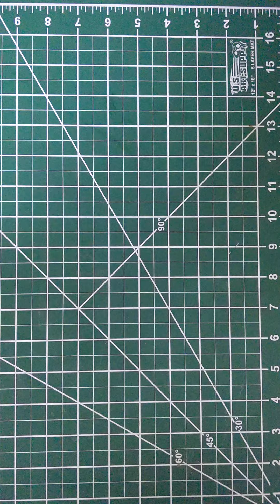FAKER MOTU Revelation UNBOXING